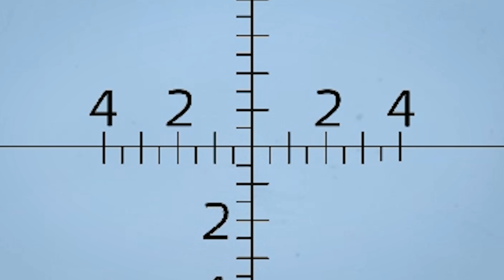Arma 3 Wasteland #72 | Tentando camperar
Setup:

Setup:

Monitor: AOC 21" LED FULL HD

MOBO: PLACA MAE ASUS B150M-C D3/BR LGA 1151

PROCESSADOR: Intel i5 7400 Kaby Laky

GPU: GTX 1060 6G

Memória:  16Gb Kingston

2 HDD WD 1TB

Mouse: Logitech G502

Teclado: Logitech k120 (normal)

Headset: Ceres 500 (uso pouco) AKG K66, AKG K260, Porta Pro Koss e AKG K404

Microfones: Lesson SM58, Behringer B1

Gabinete: Nem a marca eu sei

Air Cooler: Raijintek Themis 120mm

Fonte: EVGA 600W 80

Magnificent Century By Ender Guney